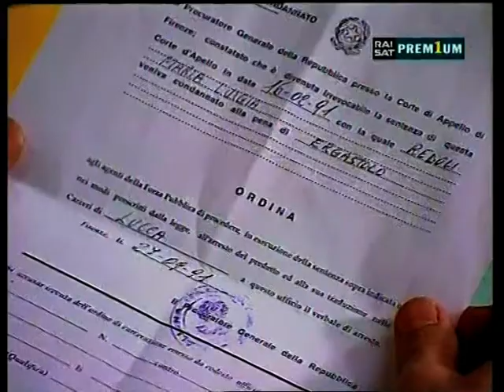Il Caso Redoli 1996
Regia: Massimo Martelli
Cast: Vittorio Amandola, Orchidea De Santis